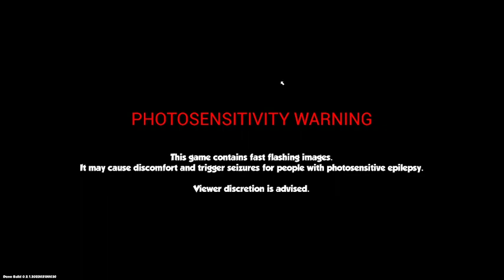Let's Play HELL PIE (Preview Demo)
Hell Pie, it's an obscene 3D platformer with old school inspirations that takes bad taste to the next level! The game sees you grab the horns of Nate, the ‘Demon of Bad Taste’. He is given the honorable task of gathering the disgusting ingredients for Satan’s infamous birthday pie. To do so, Nate must venture out into the overworld and do whatever it takes to ensure those ingredients are secured in time, or there’ll be hell to pay!